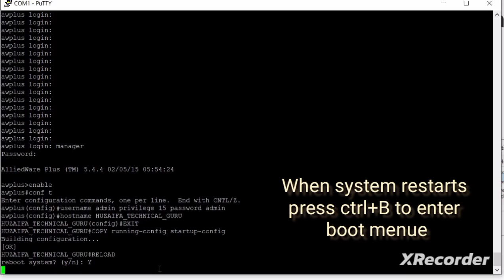Hard reset Allied telesis switchblade x908 to its default settings